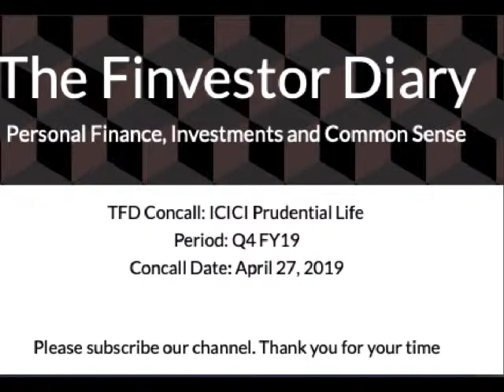TFD Concall: ICICI Prudential Life Q4 FY19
Listen to Investors Conference call for the 4th quarter of FY19 - ICICI Prudential Life Insurance.